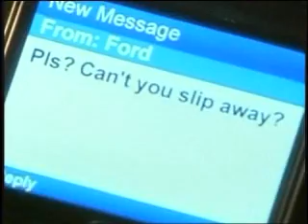OLTL Starr X'd Lovers Musical day 2 part 1 05/17/10